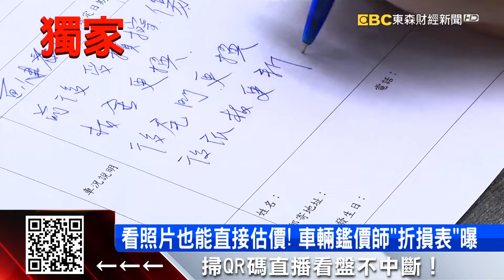獨家》風災愛車慘泡水還值多少？ 「車輛鑑價師」鷹眼秒辨識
泡水車到底還值多少錢，怎麼判斷，誰說了算？這就要靠神祕的職業，車輛鑑價師，他們就像有鷹眼一樣，只要看一眼就能估價、甚至遠端看照片也行，看一次能賺6千到3萬元，不過門檻很高，台灣一年大概只有20位可以考到執照。